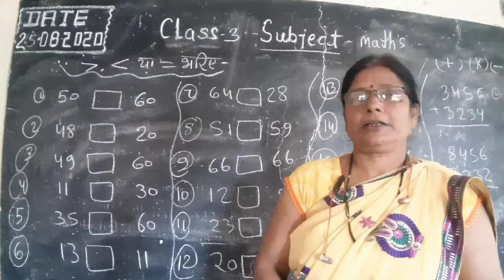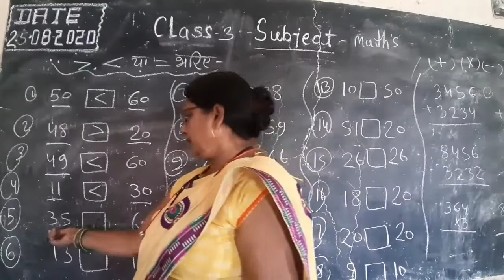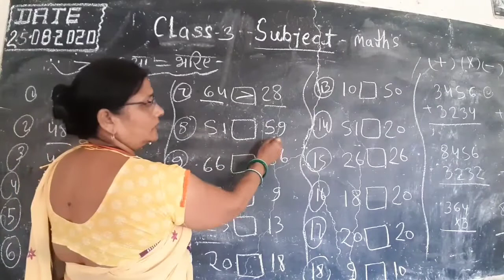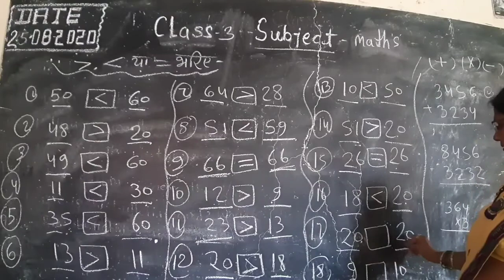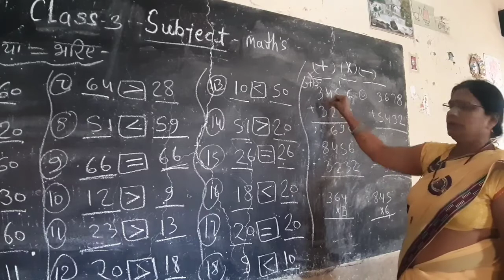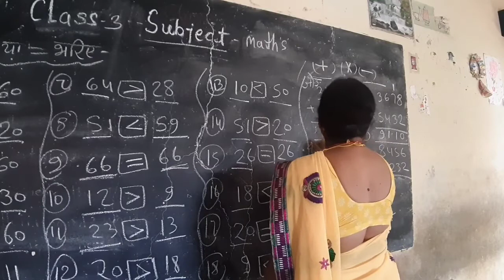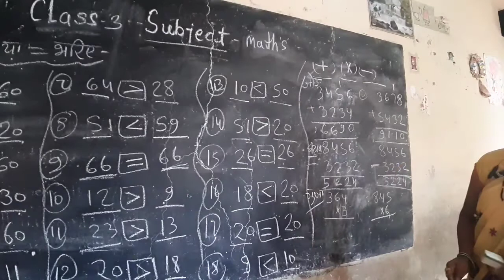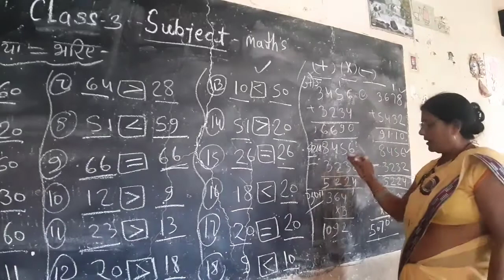class 3 sub math